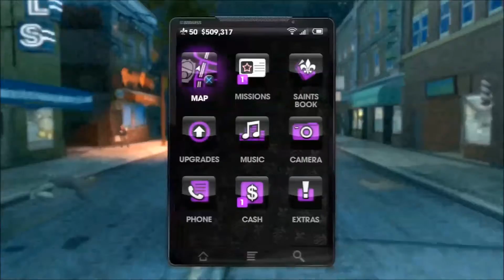Saints Row The Third Co Op Playthrough Night 13 - Part 49 PS3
*WARNING* This game does have explicit language

I endeavour not to use harsh language with my playthroughs but cannot help if other players do so.

This is my thirteenth night of my playthrough of the game Saints Row The Third, this is playing with my friend ChrisMTS and it is us seeing the sights of the city and having a muck about doing missions.

We are continuing to strengthen our cash income and playing some side missions, e.g. Wave Assault, Assassinations.